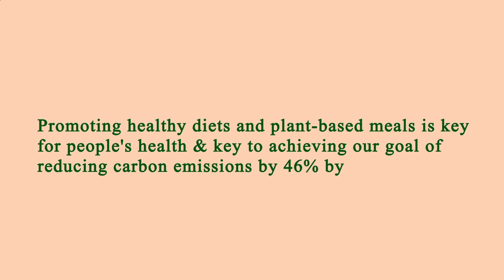Nearby Restaurants by Me Manhattan 10024 NY, New York County, New York, United States